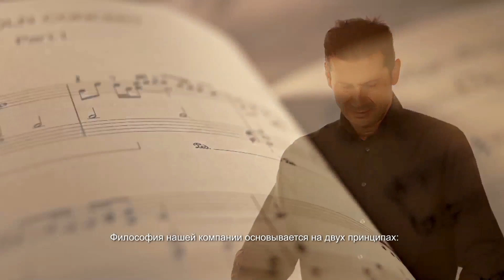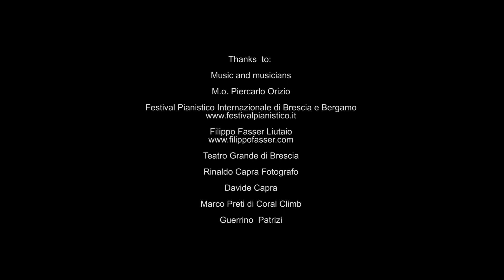Diapason Italia Loudspeakers